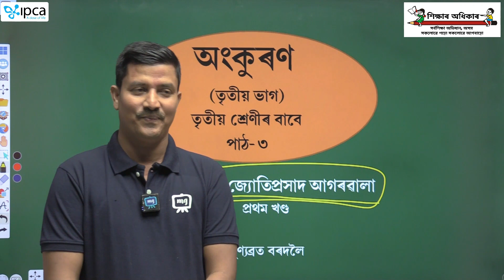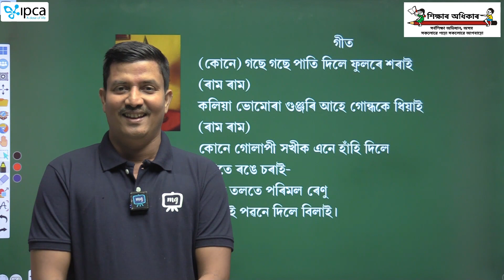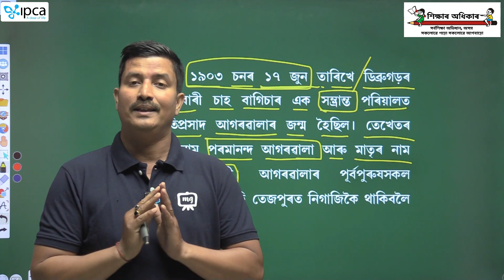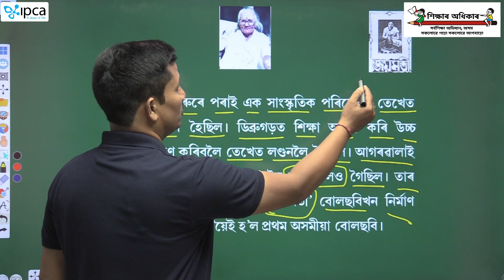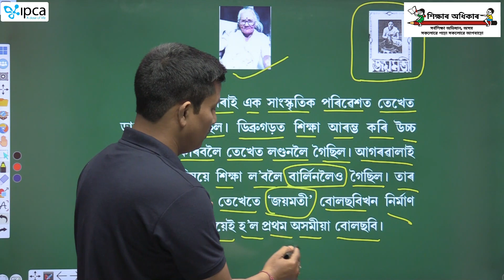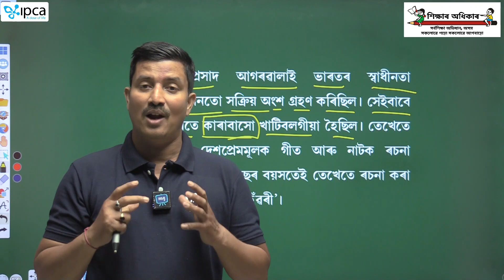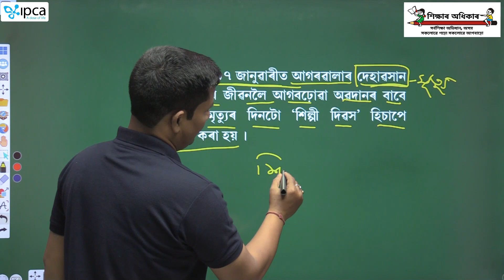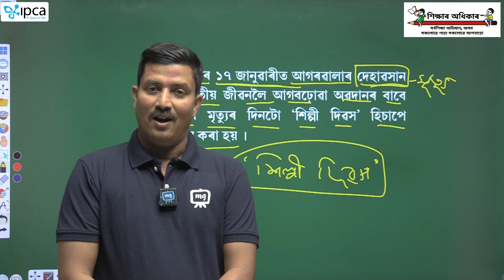Ekaksha Assam | Class - 3 | Assamese | Lesson - 3 | ৰূপকোঁৱৰ জ্যোতিপ্ৰসাদ আগৰৱালা | Part - 1